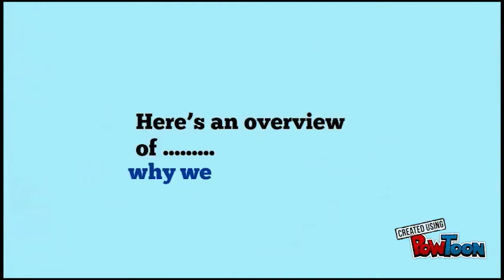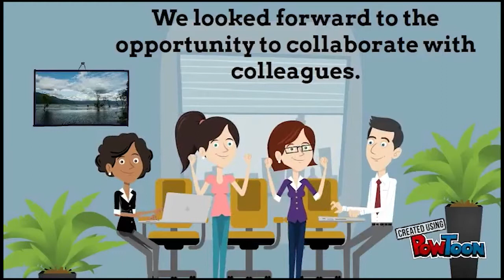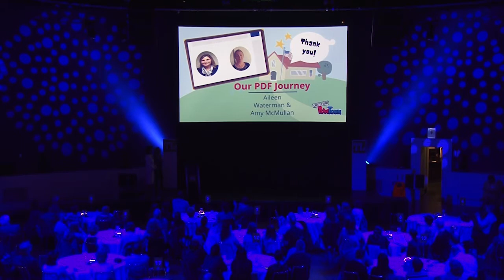Work Placement Co ordinators Pilot Group UCC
Taken from the Professional Development Celebration event Mansion House, Dublin. September 2017 organised by The National Forum for the Enhancement of Teaching and Learning in Higher Education.